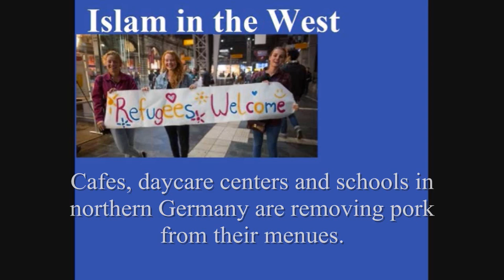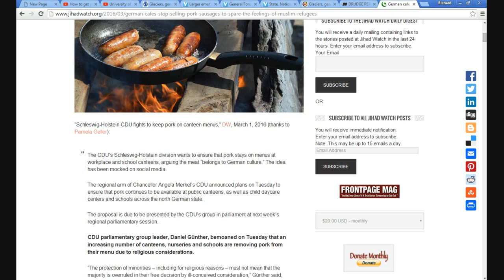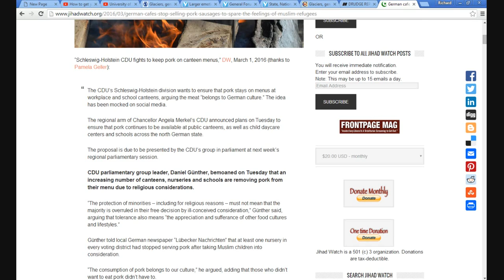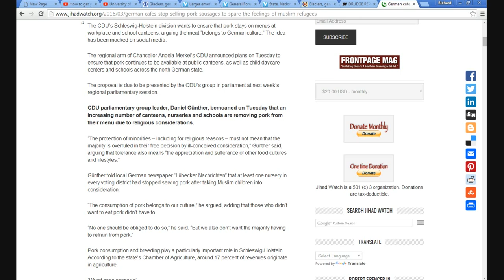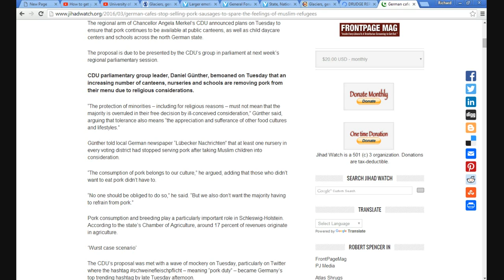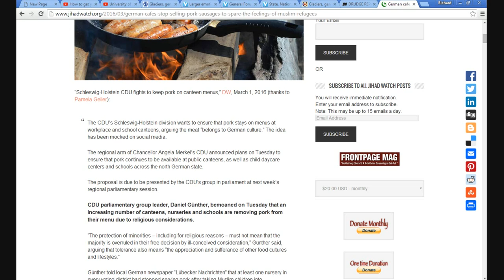German cafeterias stop selling pork to please refugees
In Germany many cafeterias, schools, daycare centers and such are no  longer serving pork in an effort to avoid angering Muslim refugees. The German government, recognizing that pork sausage is a part of German culture, is trying to stop this.